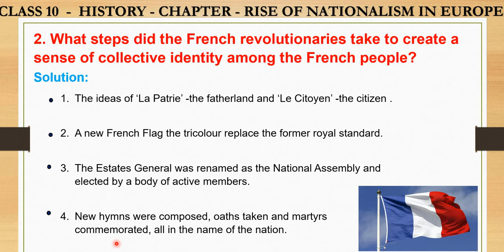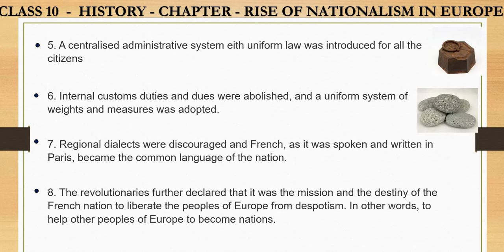2. What steps did the French revolutionaries take to create a sense of collective identity among the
2. What steps did the French revolutionaries take to create a sense of collective identity among the French people?